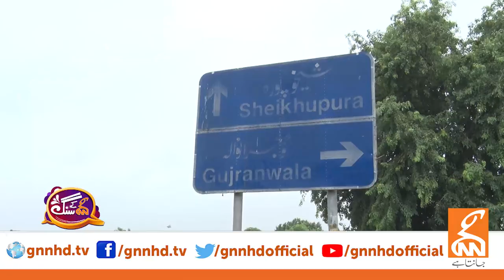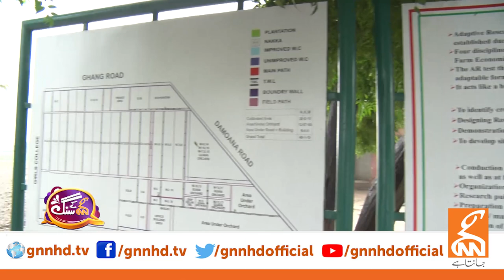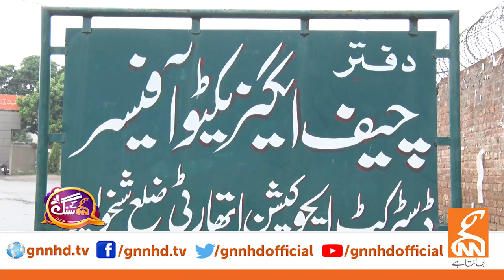GNN Kay Sang with Mian Khalid Mahmood | Mohsin Bhatti | 26 September 2021